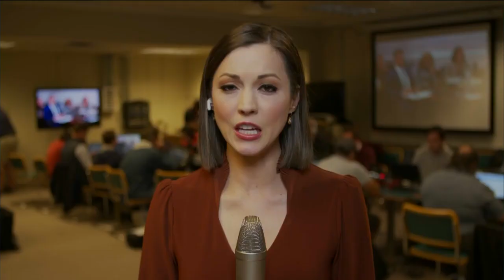Recap: Darrell Brooks trial day 7 sees more evidence, testimony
The trial continues for Darrell Brooks, the man accused of killing six people and injuring dozens more after driving an SUV through the Waukesha Christmas Parade in 2021.   Prosecutors allege Brooks, 40, hit and killed six people and injured scores of others with an SUV on Nov. 21 in the Milwaukee suburb of Waukesha. Police said he turned into the parade after fleeing a domestic disturbance, though officers were not pursuing him at the time. The 76 charges he faces include six counts of first-degree intentional homicide. Each of those counts carries a mandatory life sentence.  Brooks has been acting as his own attorney since last week when he demanded Judge Dorow dismiss his public defenders.